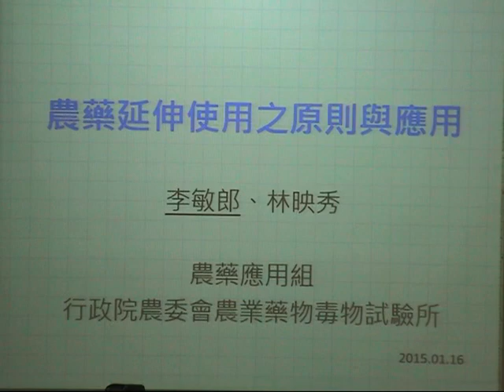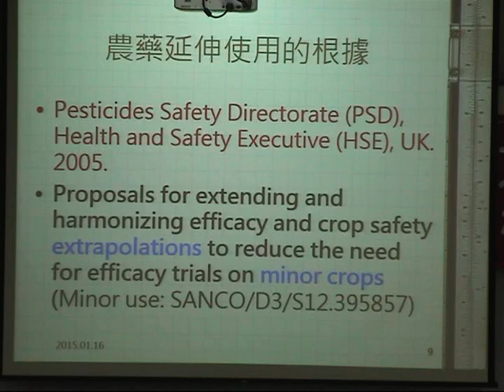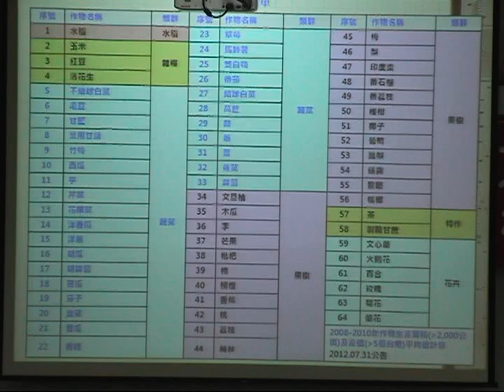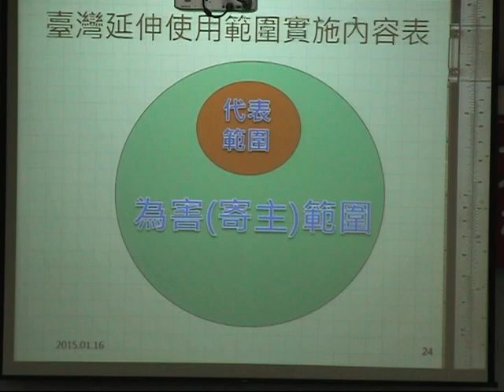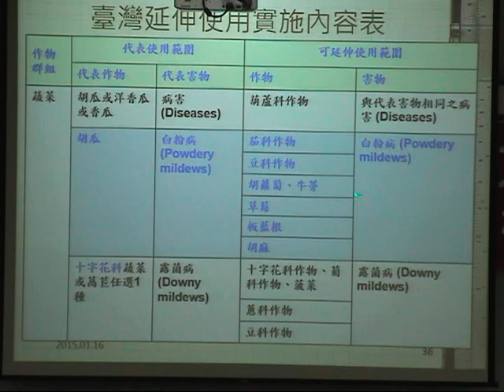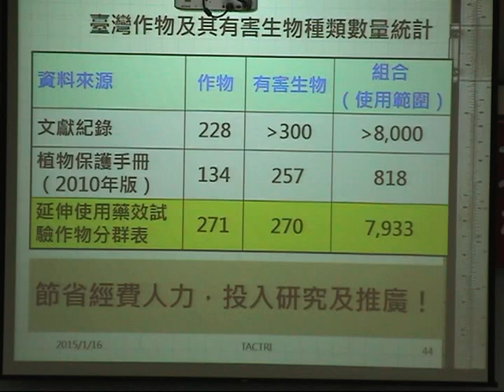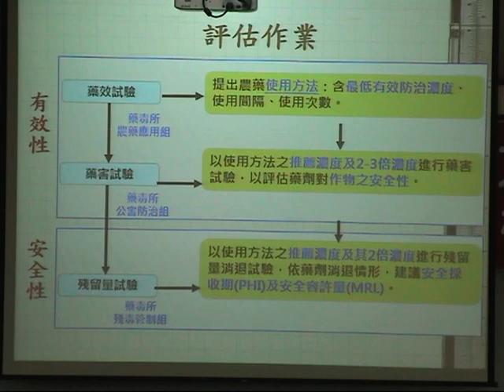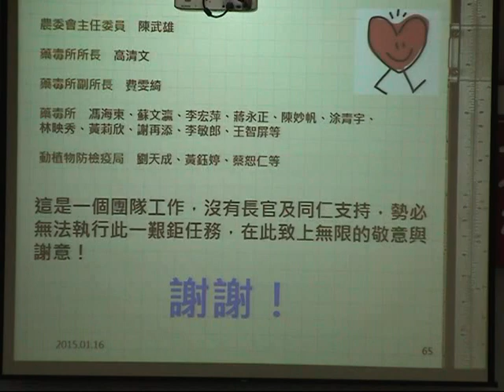農藥延伸使用之原則與應用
中華植物保護學會民國103年年會專題演講
時間：104年1月16日（星期五）
地點：高雄區農業改良場推廣大樓B305會議室
講題：農藥延伸使用之原則與應用
主講者：農業藥物毒物試驗所李敏郎 博士
長度：46:09